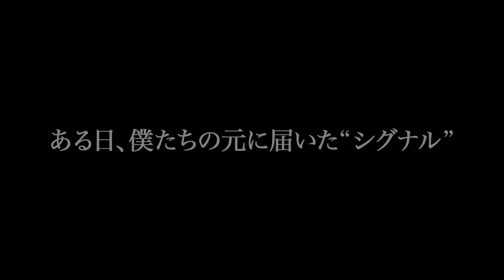『シグナル』予告編